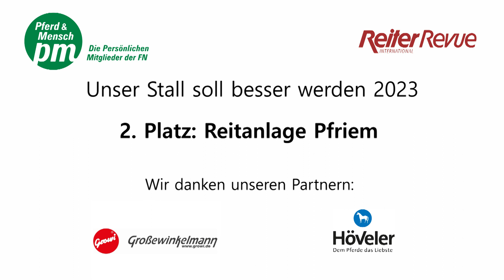Unser Stall soll besser werden 2023: Reitanlage Pfriem auf Platz zwei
Im Wettbewerb „Unser Stall soll besser werden“  landete 2023 die Reitanlage Pfriem auf dem zweiten Platz. Der Betrieb in Großlangheim unter der Leitung von Pferdwirtschaftsmeister Mathias Pfriem konnte mit einem durchdachten Paddockboxen-Konzept sowie in Eigenregie entwickelten „Aktivboxen“ bei der Jury punkten. Letztere sind vergleichbar mit einem kleinen Bewegungsstall für jeweils zwei Pferde, bei dem eigenkonstruierte Heu- und Kraftfutterautomaten den manuellen Arbeitsaufwand reduzieren. Grundlage aller Baumaßnahmen: die BMEL-Leitlinien für Pferdehaltung.

In diesem Jahr  erhielten die ausgezeichneten Pferdehaltungen Preise von Höveler Pferdefutter und der Firma Großewinkelmann sowie 1.000 Euro von den Persönlichen Mitgliedern der Deutschen Reiterlichen Vereinigung.